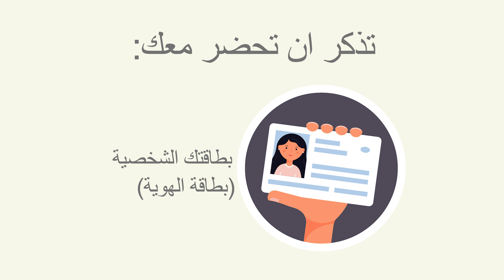Arabic – COVID-19 Drive-Thru Testing